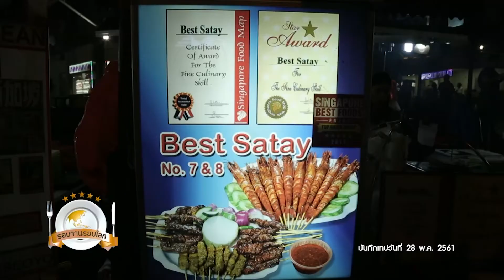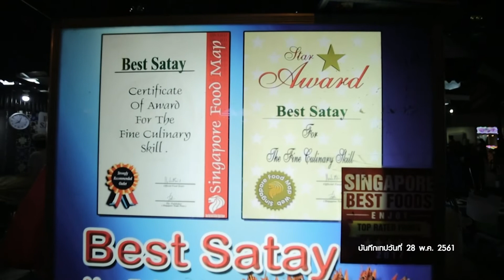สุดยอดถนนสะเต๊ะ ที่สิงคโปร์ I รอบจานรอบโลก I 8 ส.ค. 64 I (2/3)